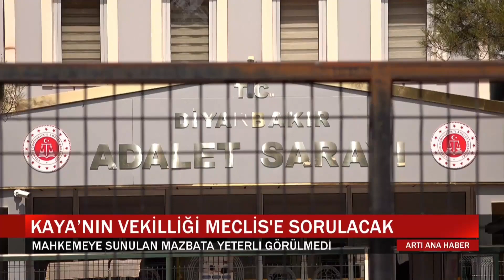Adalet Kaya'nın vekilliği Meclis'e sorulacak: Mazbata yeterli görülmedi